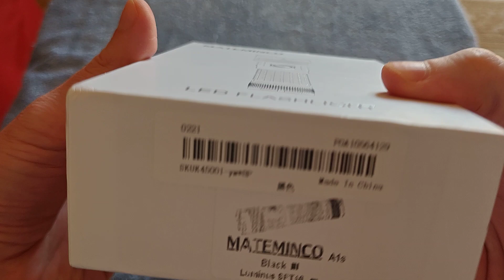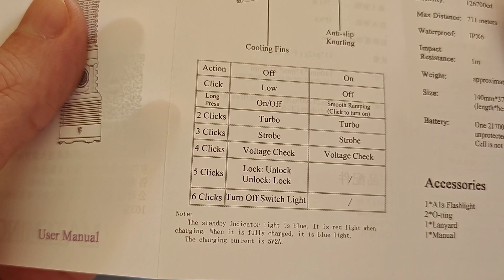Mateminco A1s SFT40 2200lm Flashlight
Mateminco A1s SFT40 2200lm Flashlight - Outdoor Test